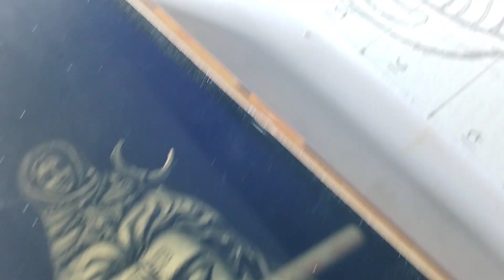Mahadev Drawing 😍 | Golu Arts Collection | Outline Tutorial